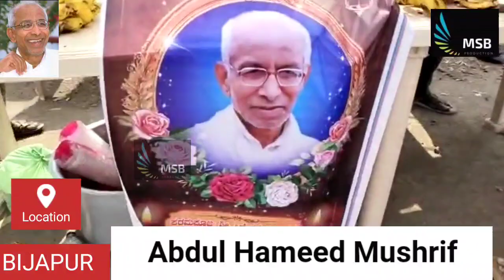Bijapur me congress neta Abdul Hameed mushrif ne logo fruit bata MSB News/ 03/01/2023